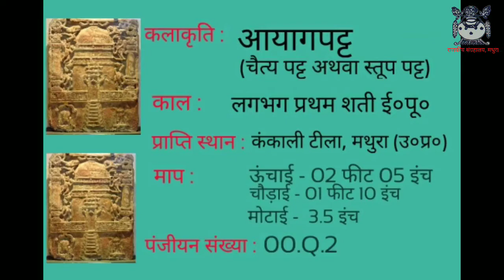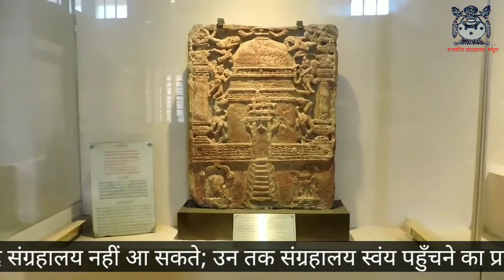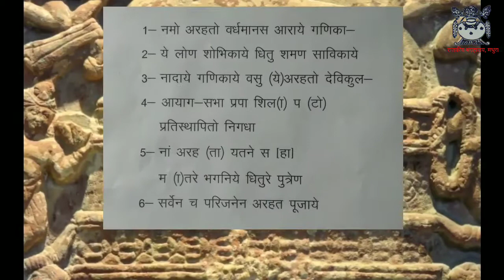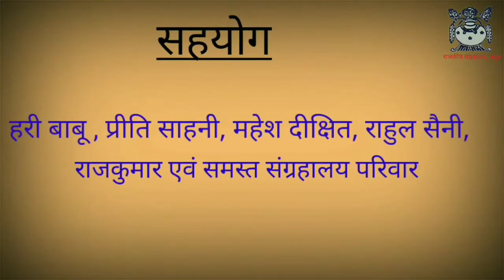Culture Department UP || तृतीय प्रस्तुति 'आयागपट्ट' साप्ताहिक कलाकृति ऑनलाइन श्रृंखला का प्रदर्शन।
Presentation of State Museum, Mathura, UP